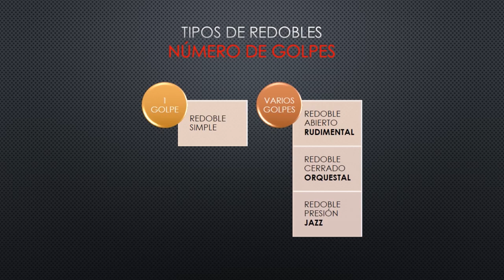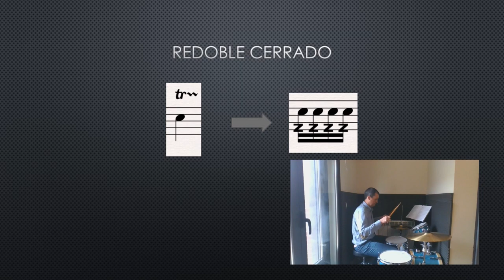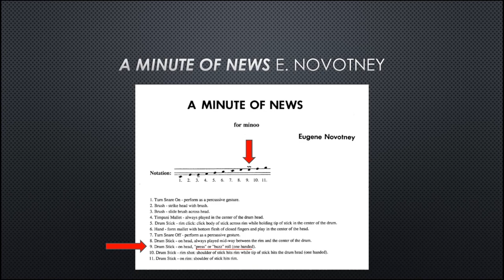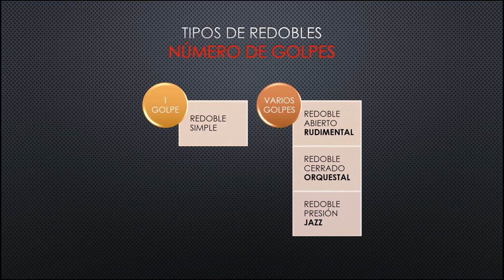Tipos de redobles. 1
Descripción del video:
Tipos de redobles según sus características.
Realizado para el curso del Intef The flipped classroom
Si te ha gustado el video sigue estos sencillos pasos:
1. Suscripción al canal
5. Compártelo para ayudar a más personas.